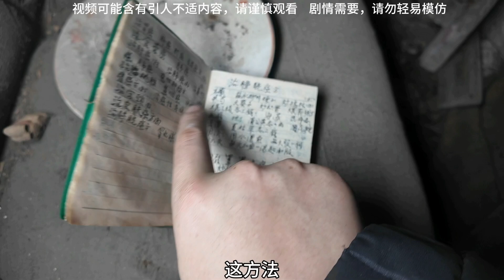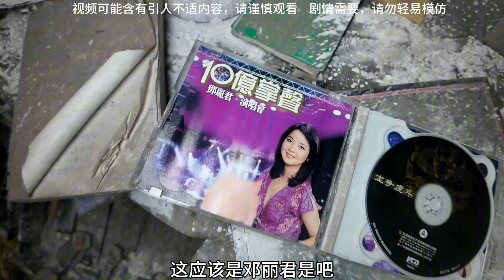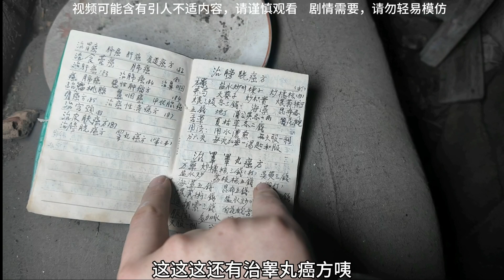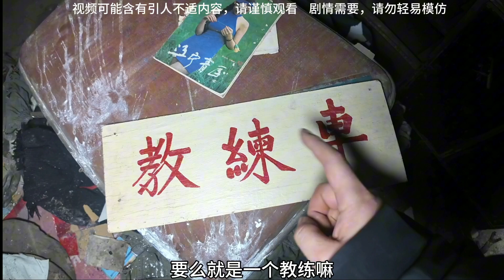探索湖北无人村，老宅里发现老人遗留下的绝方，应该如何处理？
【废弃工厂】

• 四川废弃水泥厂，探索中发现许多上个世纪的遗留物，您认识几个？ 城市探险#...
【废弃酒店】

 • 探索废弃酒店，发现大量遗留物，酒柜上发现未开封的洋酒#城市探险#废墟#诡异...
【废弃殡仪馆】

• 探秘废弃殡仪馆，每个人都会来的地方，你有勇气看完吗？城市探险 废墟 诡异...